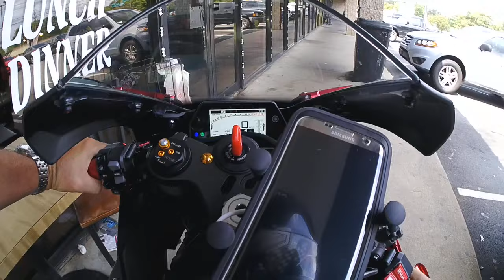ENTREI NA FRENTE DO CARRO DA POLICIA R1 2016 | L337 VD# 315